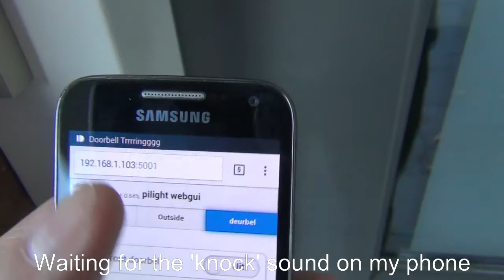pilight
pilight DIY Doorbell notification system and motion alarm system